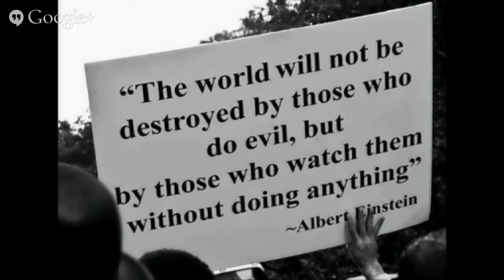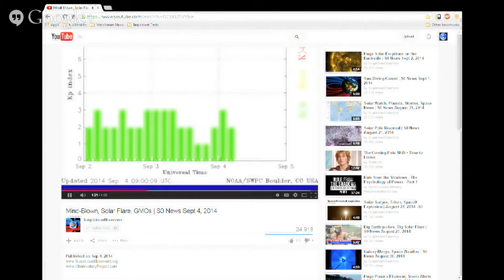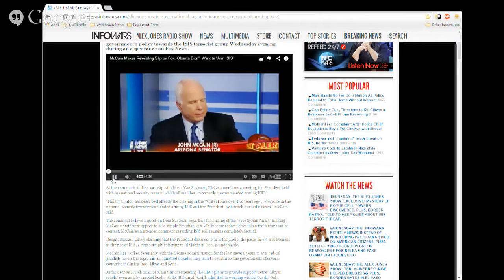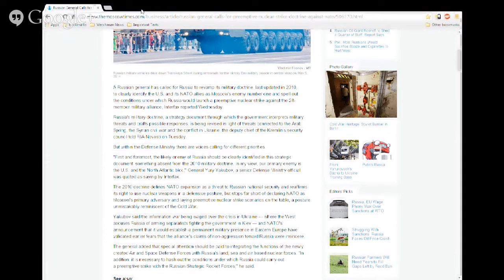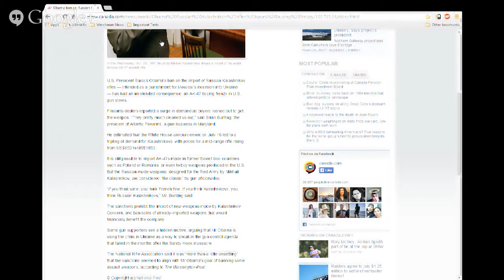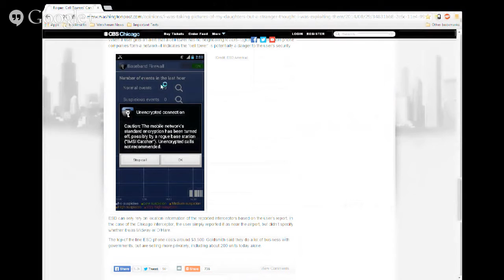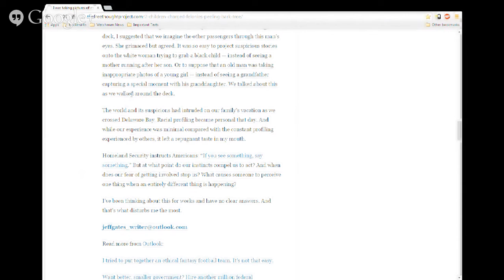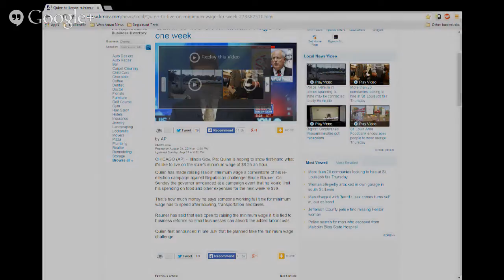The Watchman News 9/04/2014 Russia Obama AK-47 Pat Quinn Rouge Cell Towers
Russian General Calls for Preemptive Nuclear Strike Doctrine Against NATO

Obama ban on Russian Kalashnikov rifles spurs AK-47 buying frenzy in the U.S.

Rogue ‘Cell Towers’ Can Intercept Your Data; At Least One Found In Chicago

I was taking pictures of my daughters. A stranger thought I was exploiting them.

Police State America: Two Children Charged With Felonies For Peeling Bark From a Tree

Quinn to live on minimum wage for one week

Presenting the most pitifully capitalized central bank in the West [Hint: It’s NOT the Fed]

Shows call in ID: simgameit